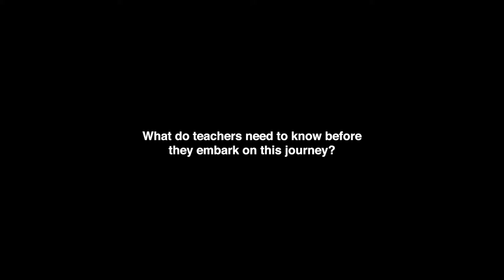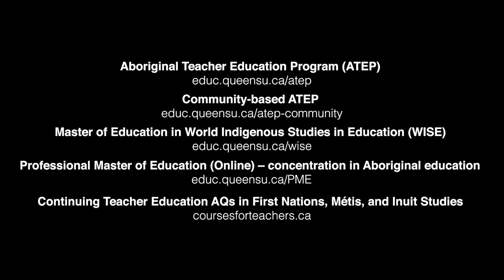Truth and Reconciliation - Deb St. Amant